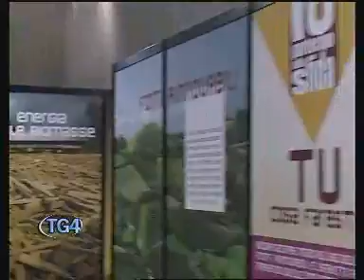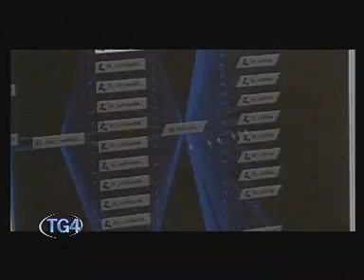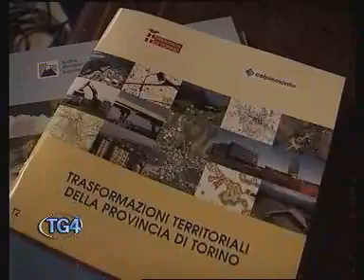TELECUPOLE TG4 28 MARZO 2009 MATT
TELECUPOLE 28 MARZO 2009 TELEGIORNALE PIEMONTE LIGURIA ATTUALITA NOTIZIE NEWS CRONACA POLITICA PROVINCIA GRANDA CUNEO TG4